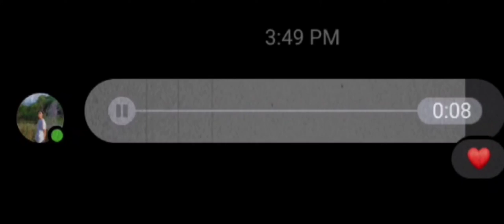cloud9 ☁️ (Short cover)